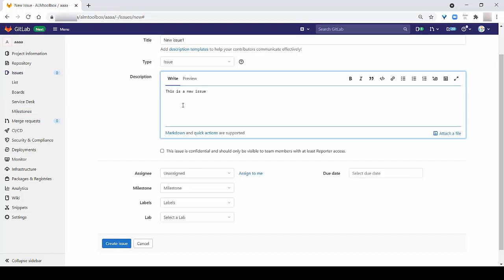Custom Field in GitLab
Adding a custom field in GitLab - "Lab" field was added by us and it's a custom field.